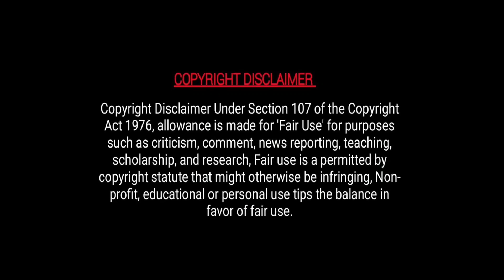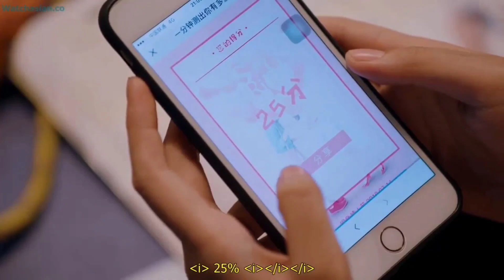[05] HOT Tomboy girl 💞 Cold coach || Chinese drama explained in hindi